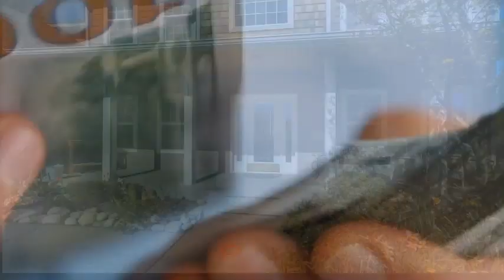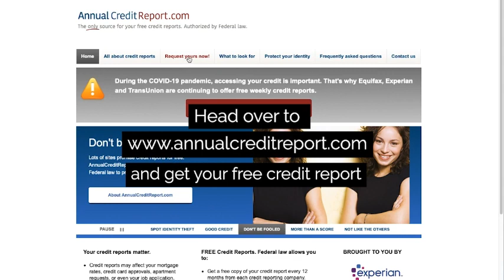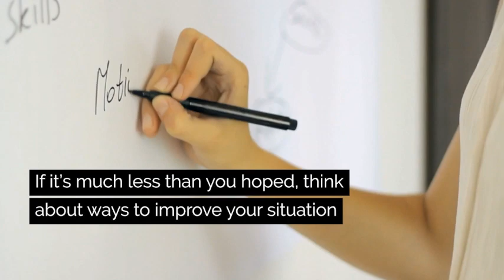How Renters Can Prepare to Buy a Home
From lease to keys: your ultimate guide! 📜🔑 Discover the steps renters can take to pave the way to homeownership. Financial tips, saving hacks, and more – it's time to prepare for the home you've always wanted! 🏡💼

Mitch Milat, NMLS: #253456​, Loan Officer, Riviera Financial
315 South Beverly Drive, Suite 501

About Mitch Milat:
Mitch Milat has over 30 years of mortgage lending experience and has funded over $1 Billion in mortgage loans. Mitch has also worked as an underwriter with over 10 years experience in underwriting, and uses his underwriting experience to meet the needs of his clients. Mitch has earned many awards for his volume mortgage production, and ranked as high as #49 in the USA out of over 60,000 mortgage loan officers. Mitch’s highest loan volume year was 545 loans for $135 million.
Mitch has extensive experience with Conventional, FHA/VA, Jumbo, Non Conforming, and also has experience with down payment assistance programs, FHA 203 K loans for homes needing renovation, apartment building finance, and more.

Riviera Financial Partners, Inc. | MCA Master NMLS # 1733945